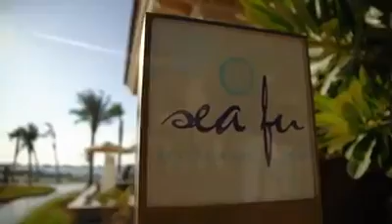Four Seasons Resort Dubai at Jumeirah Beach